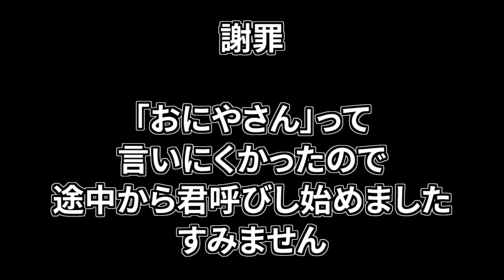【荒野行動】荒野行動で人狼っぽいことやってみた【おにや×ぴくとはうす×我々だ！】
■役職補足 初めての人は参考にしてください。

預言者：生存者1人の役職を白か黒かでわかる能力(1度のみ使用可能)
 霊能者：死亡者1人の役職を白か黒かでわかる能力(1度のみ使用可能)
　　　　ただし、その人が生存していた場合、能力は空振りに終わる。
狂人：村人のフリをした村人陣営の敵

鬱先生　　 　→ @utu072
ゾム　　　 　→ @wrwrdzom
ロボロ　　　 → @roboro_heaven